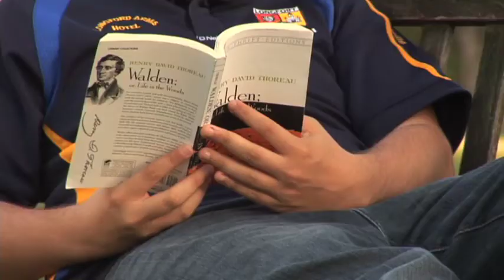The Green - Things We Love About Seton Hall University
Games of catch or throwing Frisbees. Snoozing or reading beneath a warm sun while sprawled on a blanket, or sitting on a bench. It doesn't take much fair weather before a crowd begins to converge on the Green. Read More in the Spring 2012 Seton Hall Magazine